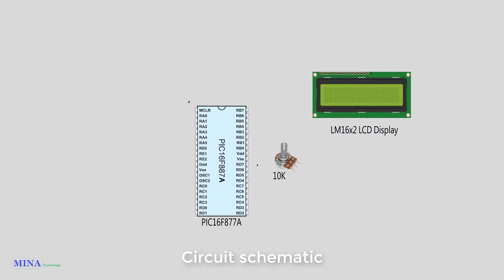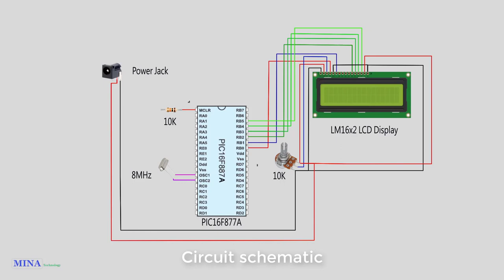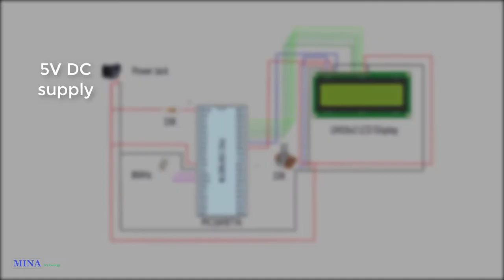Make Digital Clock use PIC Microcontroller with code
In this tutorial we will learn how to make Digital Clock use PIC Microcontroller. It very easy to make. Digital Clock show the digit at display. The Clock show hour,minute and second. Here I am use PIC16F877A Microcontroller and Mikro C for Code editing.